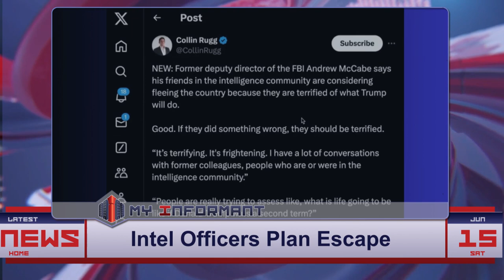Deep State in Panic: Intel Officers Ready to Flee as Trump Pledges Retribution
The Deep State is in a state of panic as former President Donald Trump gears up for a possible 2025 comeback, vowing retribution against his perceived enemies. Former FBI Deputy Director Andrew McCabe has revealed that many intelligence officers are seriously considering fleeing the country to avoid potential repercussions. This startling revelation highlights the deep fear and anxiety within the intelligence community regarding Trump's potential return to power.

Category:
Current Events & News